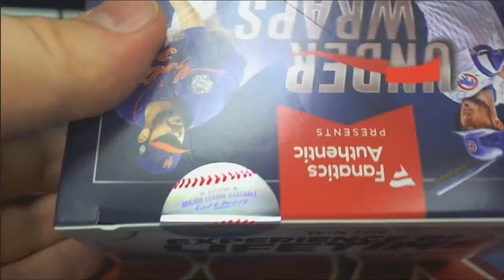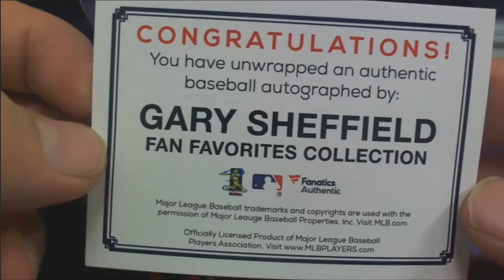2016 Fanatics Underwraps Autograph Baseball Box FOR DON W JB